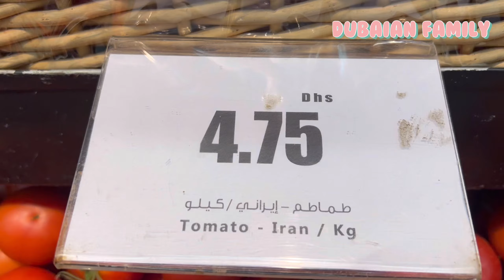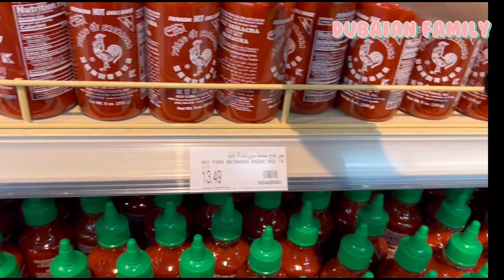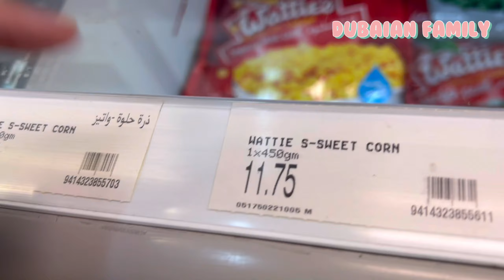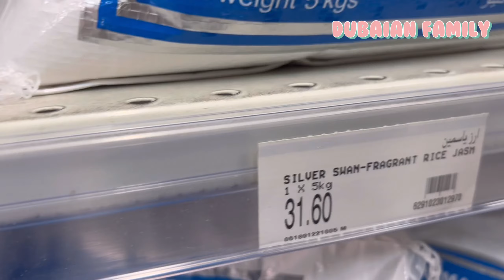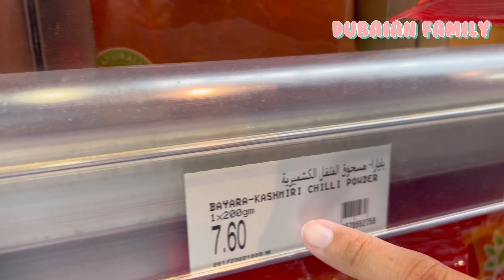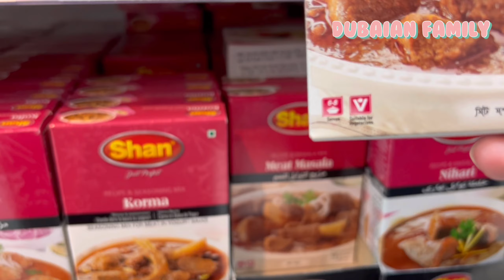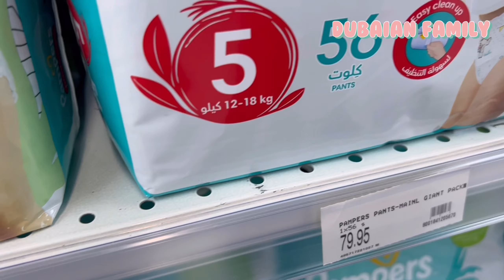BELANJA MINGGUAN DI DUBAI | HABIS JUTAAN ??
Assallamualaikum semua,,

Hari ini kita mau belanja mingguan,
Ikutin keseruan kita ya